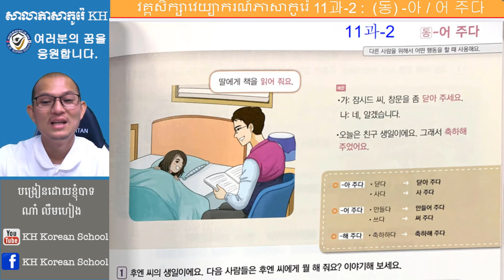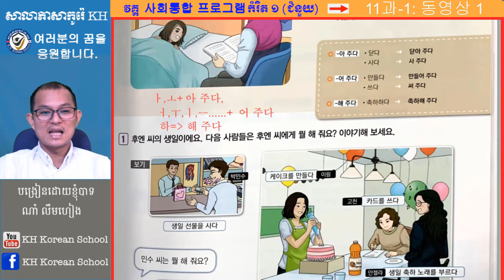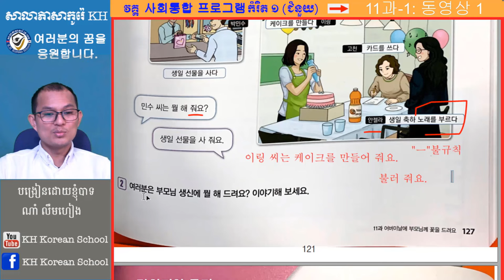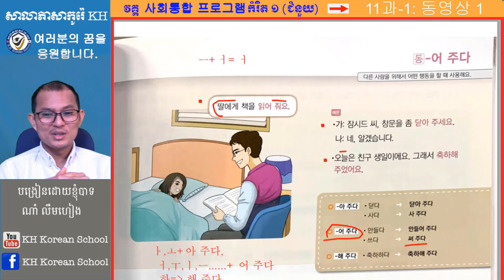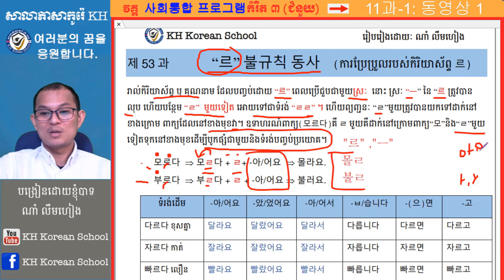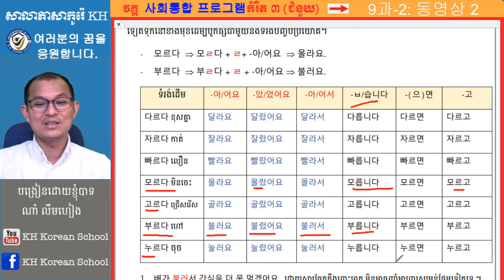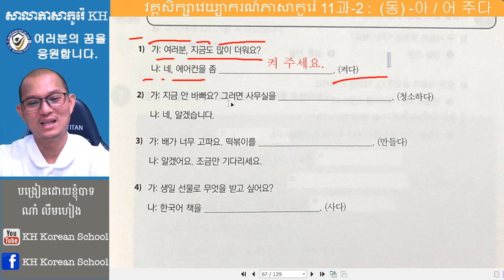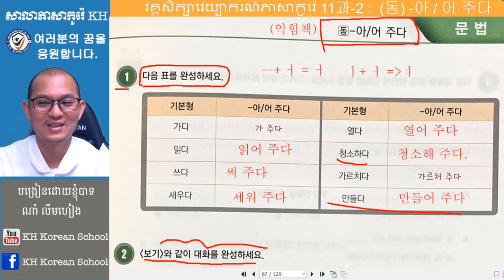한국어 문법 : -어 주다 វេយ្យាករណ៍ភាសាកូរ៉េ ទម្រង់ : -아 / -어 주다